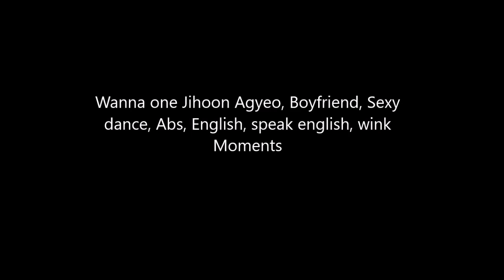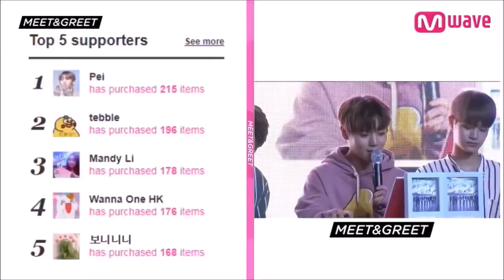Wanna one Jihoon Aegyo, Sexy Abs, English, Wink Moments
Jihoon is so cute.

Pls no use re-uploads of my vids without asking Thanks & enjoy!!

stay safe, stay healthy, and always smile!🤎🐻
Please follow my Johnny Fan Account, i'm 24/7 active there! Talk to me! i don't bite :3